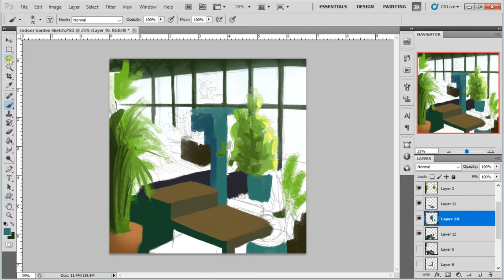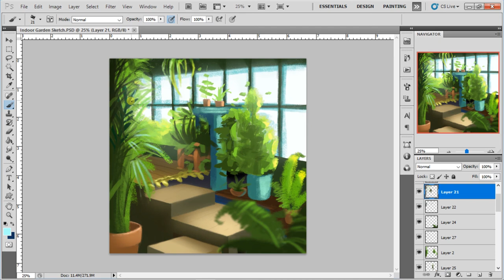Speed Painting, Digital Illustration, Garden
Speed video of my process of illustration, this image was inspired by nature and a cool picture I found of an indoor garden.